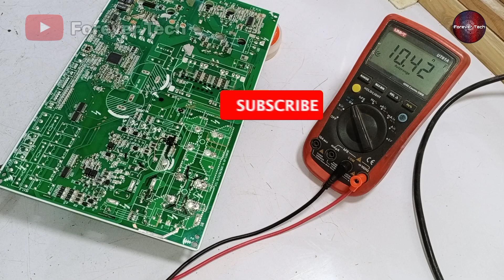Learn To Repair This Outdoor Burnt PCB Of Dc Inverter AC? 'Lets Find Out' | Inverter AC Repairing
💡 Twitter Learn To Repair This Outdoor Burnt PCB Of Dc Inverter AC? 'Lets Find Out' | Inverter AC Repairing

In this Video we are repairng a gree inverter air conditioner outdoor pcb which is burned out due to high surge voltages and let find it is it repairable or not and how can we repair it and what methods to use while repairing and inveter ac burnt Printed circuit boards or any burned out pcb and what precaution to take while repairing a damaged pcb and its tips and tricks and don't forget to subscribe like and share with others.